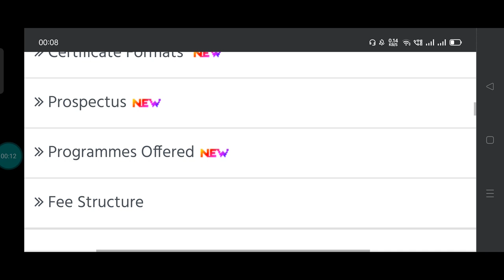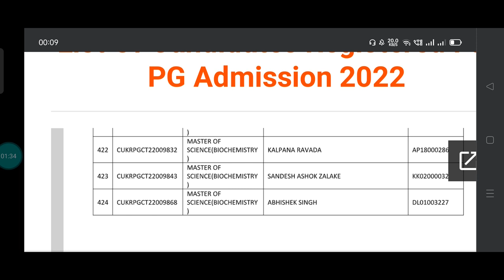CUET PG CUK Registration list jari 🧐 जरूरी update